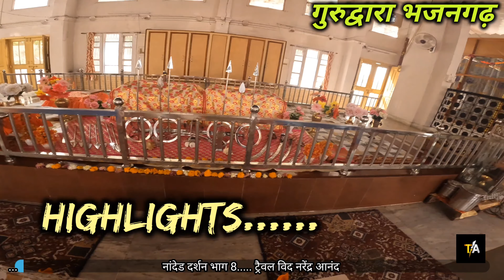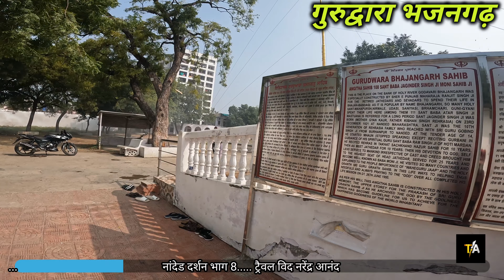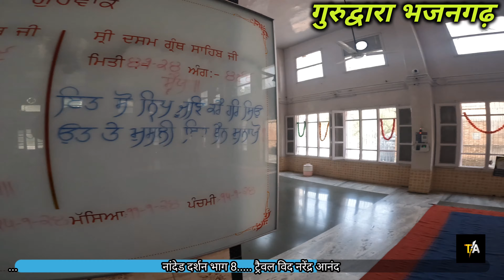गुरुद्वारा भजन गढ़ || नांदेड़ दर्शन भाग 8 || हुजूर साहब के ऐतिहासिक गुरुद्वारे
भजन गढ़ गुरुद्वारा नांदेड़ गुरुद्वारा दर्शन भाग 8
साध संगत जी
नांदेड साहब से एक किलोमीटर की दूरी पर भजन गढ़ गुरुद्वारा अनेक यतियों, तपियो और हठियों की तपस्थली रहा है। संत बाबा अतर सिंह जी यहां तपस्या की थी। वह 7 दिन और साथ रात गोदावरी नदी में खड़े रहकर गुरबाणी का जाप करते रहे। माना जाता है कि गुरु गोबिंद सिंह जी ने उनकी तपस्या से प्रभावित होकर उन्हें दर्शन दिए और सिख धर्म का प्रचार प्रसार करने के लिए पंजाब जाने के लिए कहा।यहां बंगा साहब का निर्माण शेरे पंजाब महाराजा रणजीत सिंह ने कराया । गोदावरी नदी के किनारे इस गुरुद्वारे का वातावरण ध्यान और सिमरन करने के लिए अनुकूल है। हुजूर साहब आने वाली साथ संगत पैदल ही लगभग 10 मिनट में इस गुरुद्वारे के दर्शन करने पहुंच सकती है।
गुरुद्वारा भजनगढ़
नांदेड के प्रसिद्ध गुरुद्वारे
सिख इतिहास
saint babaatarsinghji
nanded के historical gurdware